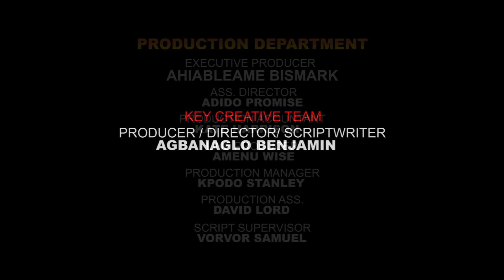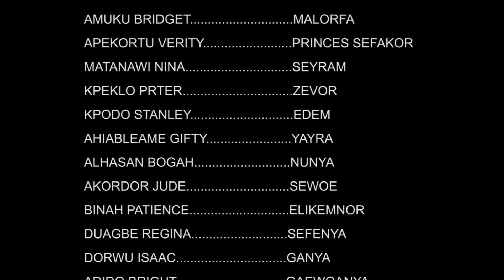Thunder Of An Innocent Virgin Part 3 ALL STAR MULTIMEDIA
watch the best following movies

Alll star multimedia, Ghanaian film 2021, best